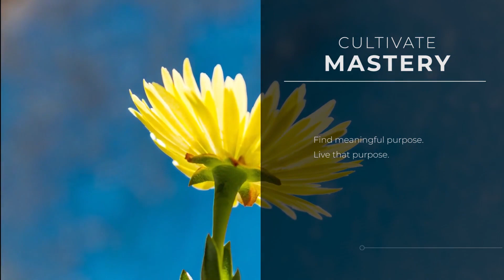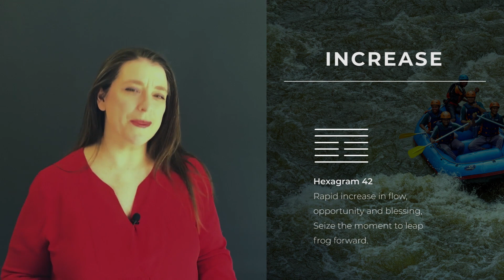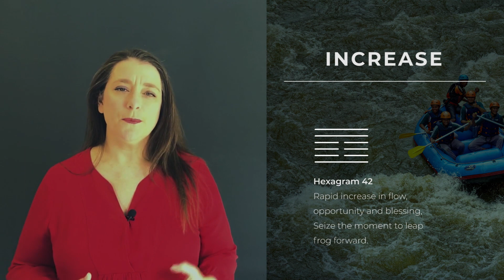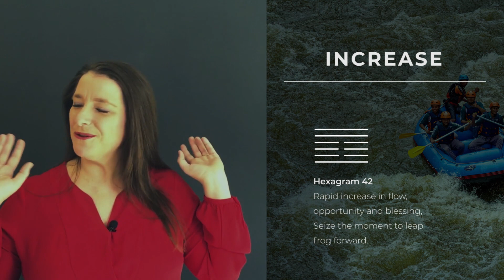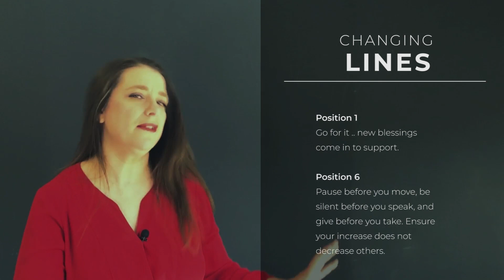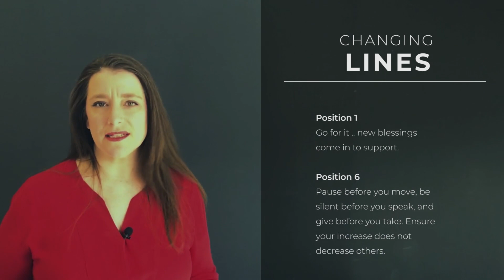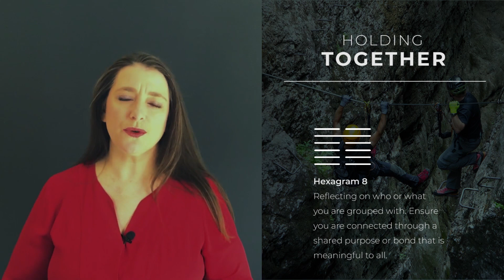Buckle Up and Go // Weekly I Ching 18-24 May 2020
Clip in your seat belt, it's time to ride! This week looks set to throw us into the action and bring us a big opportunity or blessing to leap-frog forward. We can only get this reward if we summon up the courage and plunge into our growth spurt. At the same time, our groupings come up for review to ensure we are in the right group and still connected in a meaningful way.

Tech Specs

Main or Present Hexagram - 42 Increase
Changing Lines - 1st and 6th Positions
Outcome Hexagram - 8 Holding Together